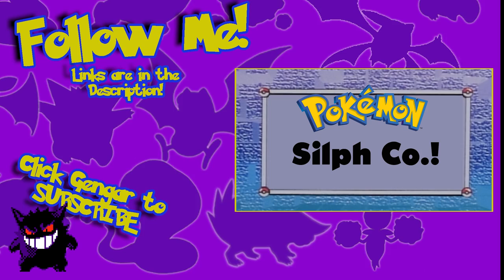How to Get The Master Ball! | Pokemon FireRed Walkthrough | Episode 25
It's about time we run into our rival and take him down! How dare he try to show up just to stop us when TEAM ROCKET is taking hostages! After disposing of FreezenFactor, we take down Giovanni himself and claim the amazing MASTER BALL for ourselves! Oh, and we found the one of a kind rare Pokemon -- Lapras!

In the next episode, we will tackle the gym leader of Saffron City!

Streaming Schedule:
TBD

Add me on Playstation: Missildine23
Steam: MissildineOnline
Battle.net: Missildine#1325
Friend Code COMING SOON!

Bernice's Build:
Case: Phantom 410
CPU: Intel Core i7-4790k 4.1gHz Overclocked
Motherboard: MSi X99S Gaming 7
Cooling: Some fans and stuff.
Graphics: Nvidia GeForce GTX 980
Memory: GSkill 16GB (2x8)
Storage: SanDisk 120GB SDD and Western Digital 1TB HDD
Capture Card: Hauppauge HD PVR Gaming Edition 2
OS: Windows 7
Mic: Blue Yeti Studio in Platinum
Consoles:  PS4, PS3, PC, Wii, and Nintendo 2DS